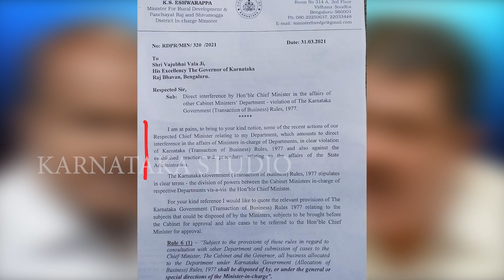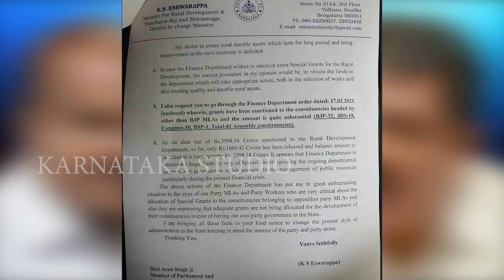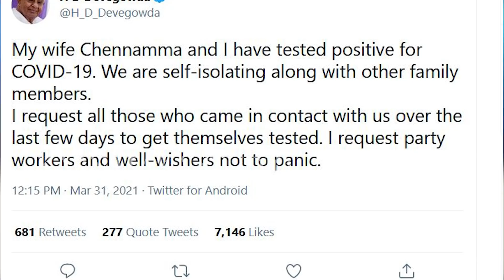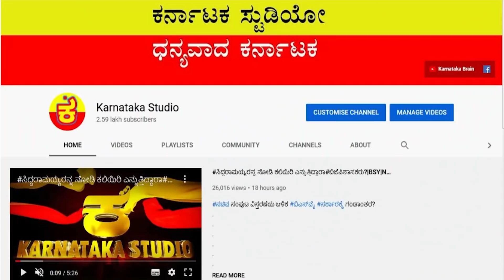ಸಿಎಂ ಬಿಎಸ್‌ವೈಈಶ್ವರಪ್ಪ ವಾರ್ಸಿದ್ದುಗೆ ವರದಾನ? |SIDDARAMAIAH |ESHWARAPPA |BSY |HDK |ZAMEER |BYELECTION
ಜಮೀರ್ ಬ್ರದರ್‌ ಆವಾಜ್‌ಗೆ ಕುಮಾರಸ್ವಾಮಿ ಉತ್ತರಿಸುತ್ತಾರಾ?